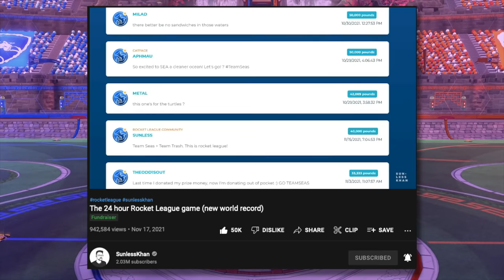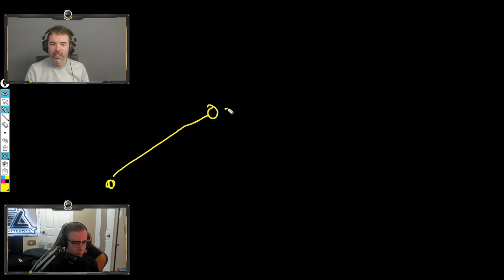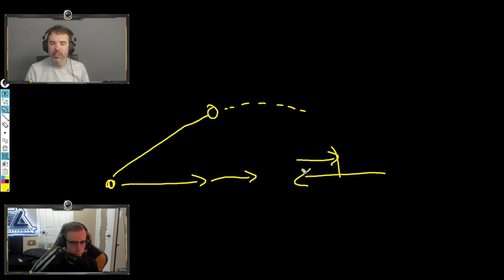This guy paid $2000 to get out of DIAMOND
Camera Settings:
FOV: 110
Distance: 270
Height: 110
Angle: -4
Stiffness: 1